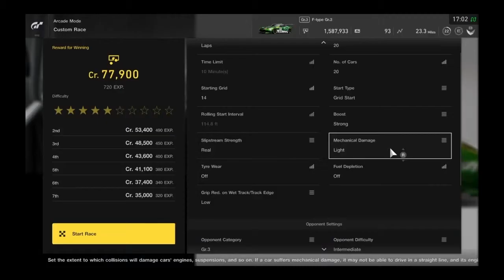Merry sh*tmas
Sorry its late i forgot to unprivate the video